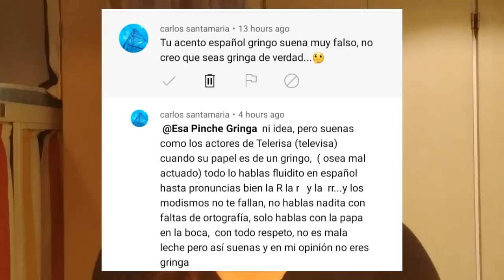¿¿¿NO SOY GRINGA???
Hay gente que piensan que miento que no soy gringa